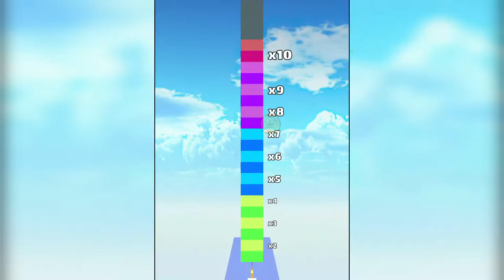Hyper Soda Geyser Android Games in Pro Level Mobile Games Walkthrough DKFNMVH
What kind of game would you like to see? Write in the comments!